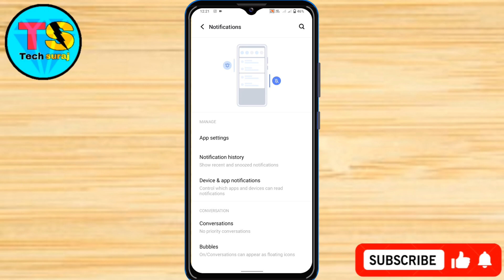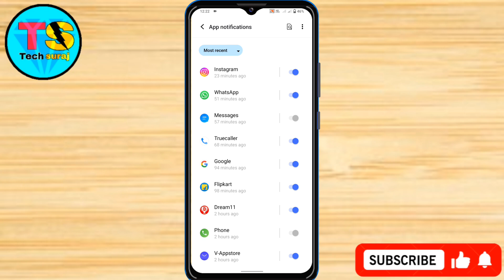How To Trun Off Notification In Vivo Y28e 5g // Vivo Y28e 5g Notification Ko Off Kaise Kare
How To Stop App Notifications On Android,
App Ka Notification Kaise Band Kare,
App Ka Notification Band Kaise Karte Hain,
App Notification Band Kaise Karen, App Notification Band Kaise Kare,
Kisi App Ki Notification Kaise Band Karen,
Kisi App Ka Notification Kaise Band Kare,
App Ka Notification Band Kaise Kare,
How To Turn Off App Notifications On Android, App Notification Kaise Band Kare,
how to off home screen notifications,
home screen pe notification kaise band kare,
how to turn off home screen notifications in vivo y28e 5g,
how to turn off notifications on home screen vivo y28e 5g, home screen notification kaise band kare,